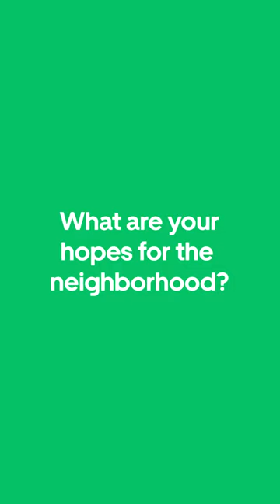One Minute With Sugar Hill Creamery | Uber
Need plans for National Ice Cream Sandwich Day? Head to Sugar Hill Creamery, Harlem’s first family-owned handmade ice cream shop since 1983!

Check out our “One Minute with Sugar Hill Creamery” to see how co-founder Petrushka Bazin Larsen builds community throughout Harlem one delicious scoop (and sandwich) at a time. 🍨